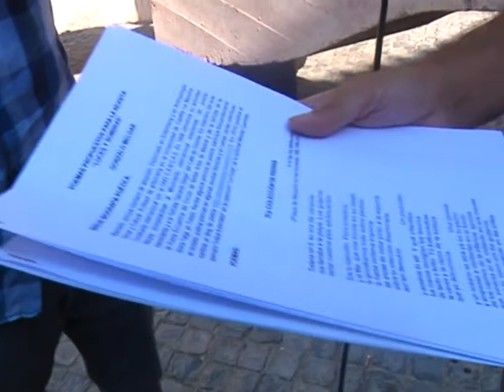El festival de poesía llega a Toledo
El festival de poesía llega a Toledo, y lo hace recibiendo a poetas llegados desde todos los rincones del mundo. Durante todo el fin de semana se llevaran a cabo actividades, en diferentes espacios del Casco Histórico toledano.
Con un minuto de poesía llegaba a Toledo, este festival, que utilizara la ciudad como escenario para difundir todos los mensajes que guardan poetas llegados desde diferentes puntos del mundo.
El Festival VOIX Vives que hoy se ha inaugurado se desarrollará en varios espacios del Casco Histórico durante todo el fin de semana y contará con recitales, talleres, charlas, exposiciones, y conciertos.
El alcalde de Toledo ha confirmado la celebración de un nuevo festival de poesía, para el próximo año, y se enmarcaría en los actos del cuarto  centenario del fallecimiento del greco.